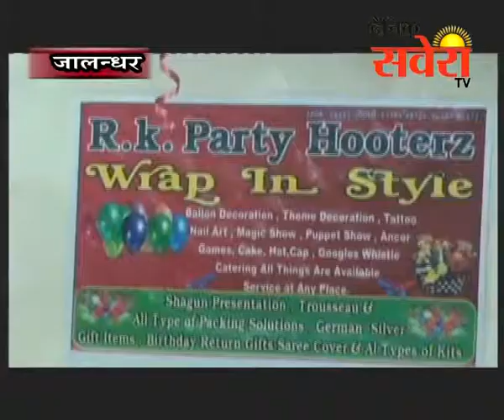आर.के पार्टी हूटर्स की ने प्रभु यीशु मसीह का जन्म दिन मनाया